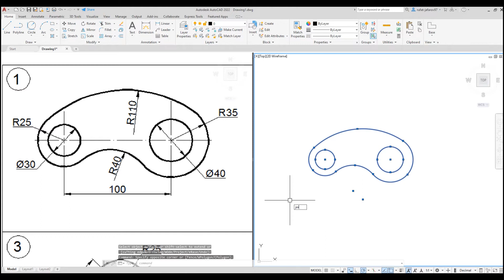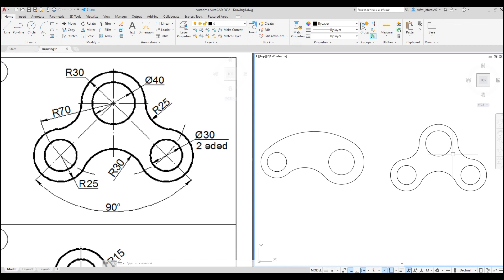Yeni başlayanlar üçün sadə Autocad cizgiləri. 2D Cizgi nümunəsi_4.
Bir şeyi öyrənmənin ən yaxşı yolu onu təcrübə edərək öyrənməkdir. Buna görədə Autocad proqramını daha yaxşı öyrənmək istəyirsinizsə dərslər ilə yanaşı cizgi nümunələrini izləyin və mən hər yeni alət tətbiq elədikcə videonu saxlayaraq sizdə eyni nümunələri çəkməyə çalışın. Eyni alətin müxtəlif cizgi nümunələrində tətbiqi zaman ilə bu aləti qavramağınızda sizə böyük kömək olacaq.